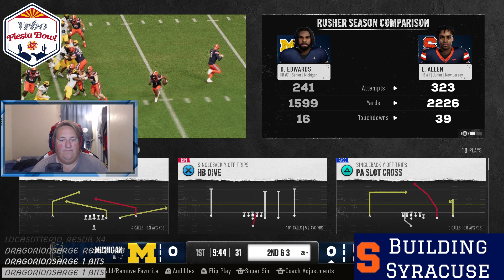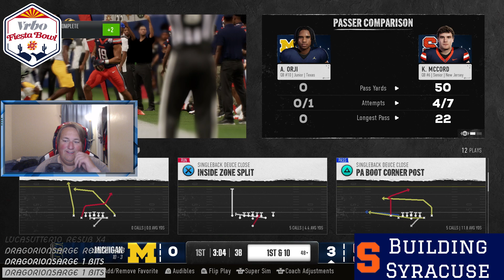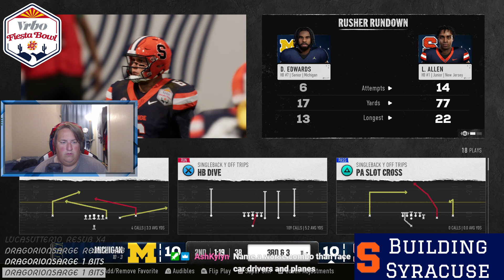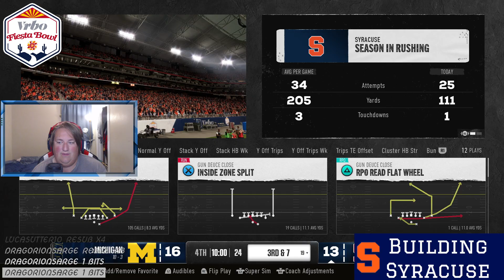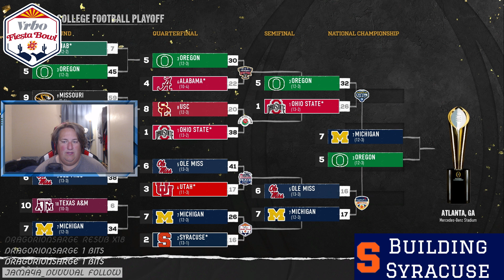Building Syracuse: The Fiesta Bowl- EA Sports College Football 25